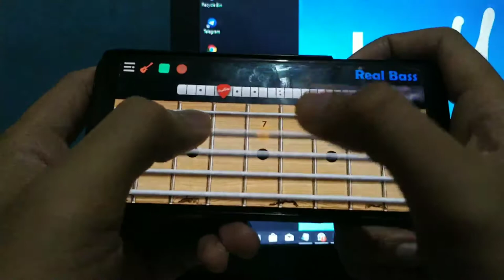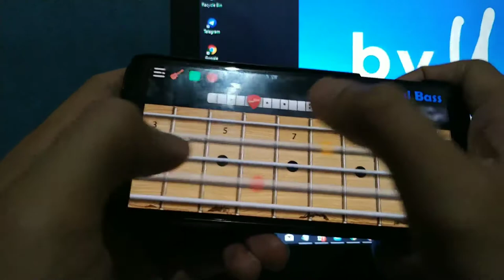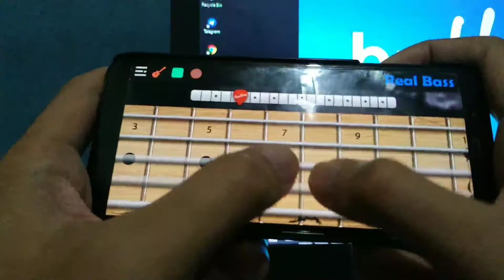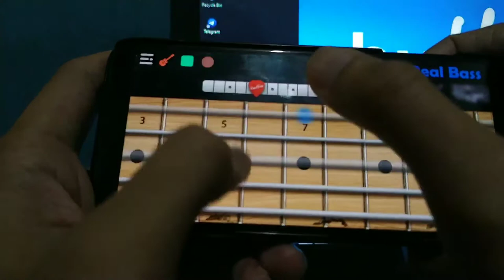[Real Bass Cover] GIGI - NAKAL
Hai! Hope you guys enjoy it.

Some cover not to good from me, to much ghost touch, bad tempo but I still learn for the best.

Big up for Indonesia band legend GIGI, and the bassist Thomas. 🙃